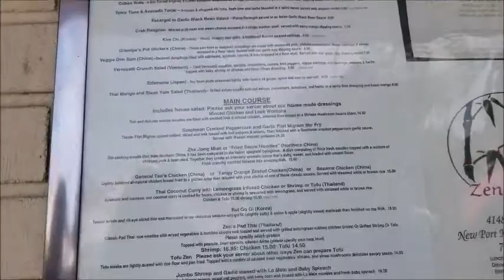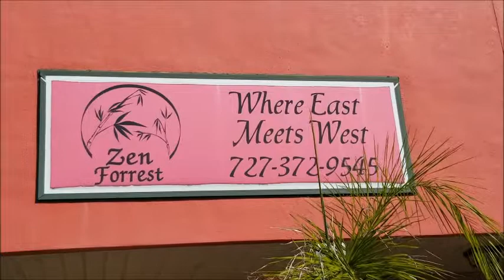Another amazing place to eat around us / Korean restaurant // REVIEW //ALL AROUND SARAH